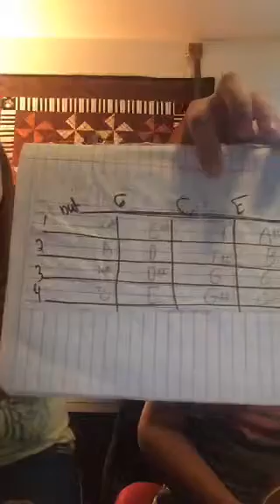Ukulele Lesson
Simple lesson w Chords & Songs in the key of C: C G AM  F
D as well